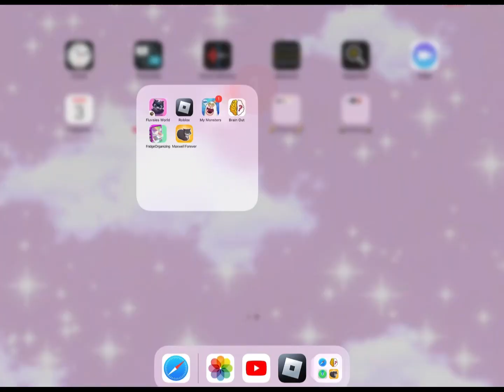Quitting roblox forever 😭😭😭 goodbye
Bye I’m quitting miss you :(